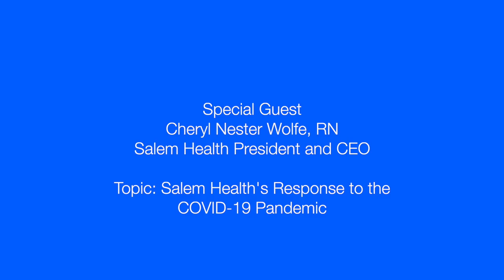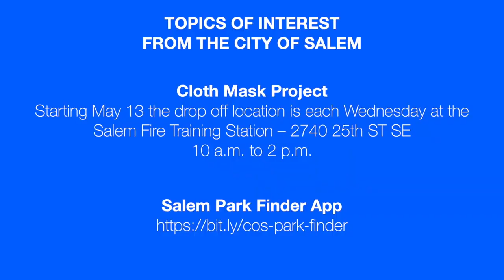A Message from Salem Mayor Chuck Bennett, May 8, 2020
Salem Mayor Chuck Bennett visits with Cheryl Nester Wolfe, RN, Salem Health President and CEO on Salem Health's response to the COVID-19 Pandemic. He also talks about reopening of dog parks, and the City of Salem's COVID-19 resources available in English and Spanish on the city